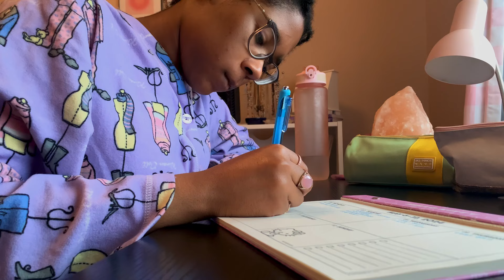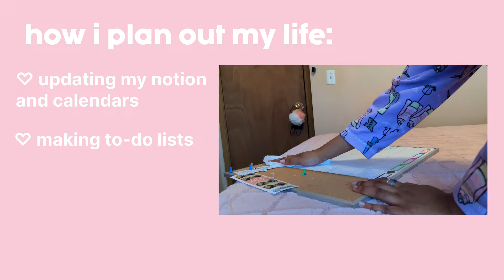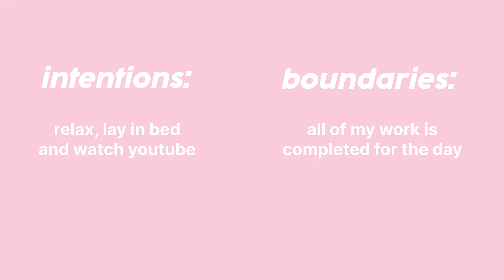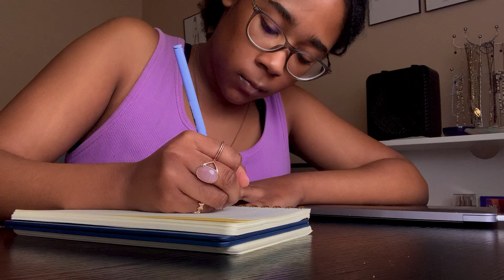getting my life together 🍃 monthly reset, deep cleaning, self care & tips for motivation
i'm finally getting my life together 🍃 which means I'm going to be doing my monthly reset routine, decluttering, organizing, & cleaning my room, practicing self care, and sharing my favorite tips for staying motivated!

☆ resources ☆

☆ about me ☆
age: 21
sign: virgo
fashion enthusiast

watch the channel grow 🦋
thank you to everyone who's supported me so far!

chapters:
0:00 - intro
0:53 - planning & updating my calendars
2:28 - cleaning & organizing my room
3:45 - setting boundaries & intentions
4:32 - practicing self care
5:19 - outro